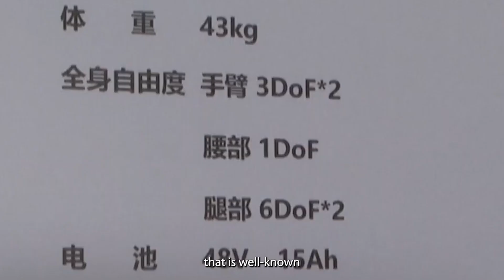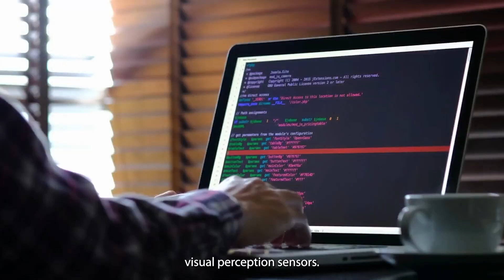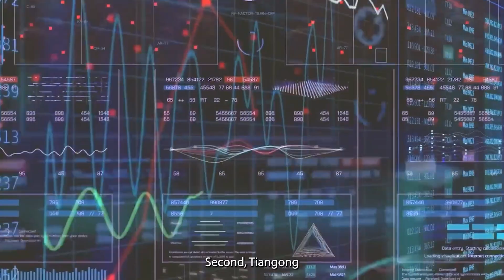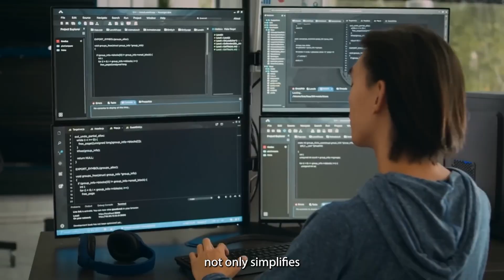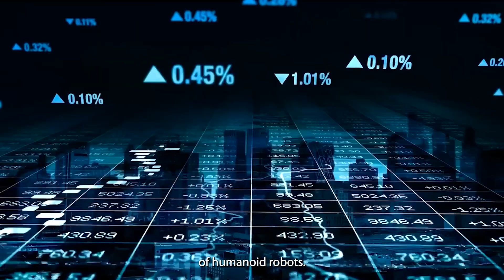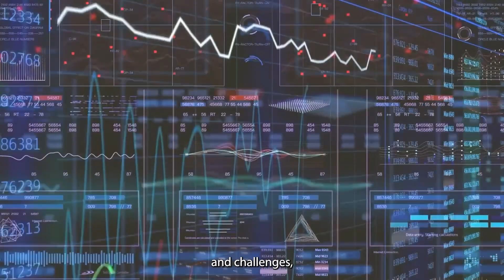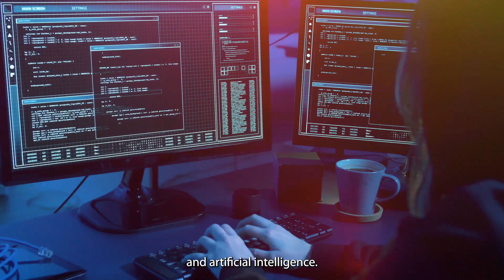China's First Human-Sized Electric Robot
Discover Tiangong Robot, China's groundbreaking humanoid robot poised to revolutionize industries. Unveiled at the 2024 Zhongguancun Forum, Tiangong showcases incredible capabilities, from advanced visual sensors to real-time adaptability. Imagine a future where robots support manufacturing, healthcare, and research. How will Tiangong reshape our world? Don't miss out on this exciting journey into the future of robotics and AI!